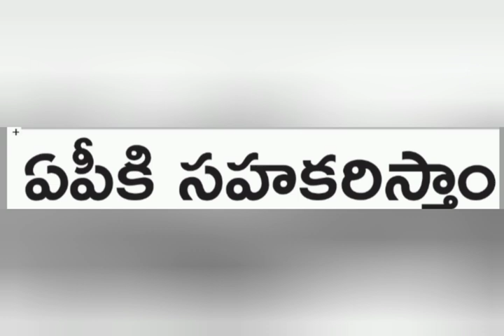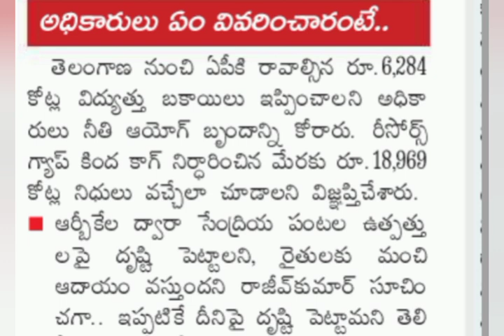ఉద్యోగులు పెన్షనర్లు అద్దిరిపోయే శుభవార్త | Ap Government employees news | pensioners latest